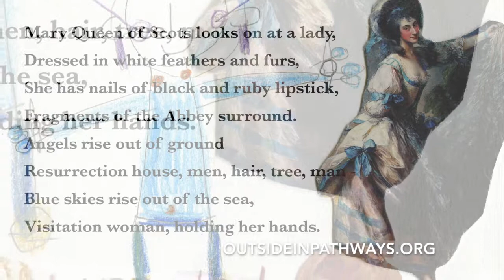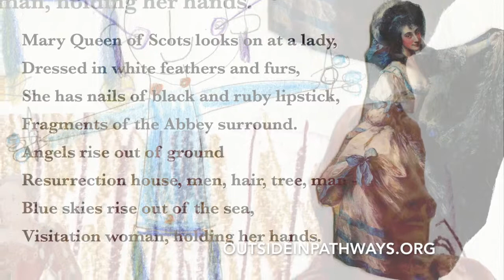"Mary Queen of Scots" from Wealth and Poverty at Westminster Cathedral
Outside In Pathways is an organisation in London that creates arts-based programmes for people with learning disabilities and autism. As part of the programme Wealth and Poverty, the participants worked with artists to write and perform a short opera. Find out more about this extraordinary project

As the participants are vulnerable adults, we respect their privacy by not showing the film. However, their glorious voices must be heard.

Thank you to the Arts Council, England +artscouncilofengland who generously supported this project.